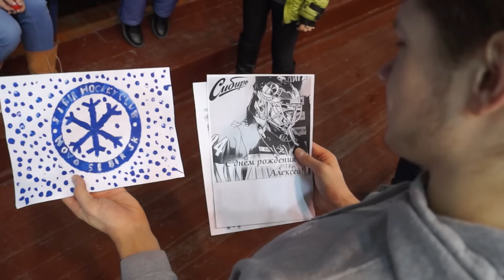Алексей Красиков стал подарком от Деда Мороза!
Недавно в ХК "Сибирь" пришло письмо следующего содержания:  "Хочу обратиться к Вам с нестандартной просьбой. У моей знакомой ребенок с редким заболеванием Моямоя. Вся семья болеет за команду "Сибирь". Но у нас нет возможности взять ребенка с собой на матч, так как ей нельзя находиться на подобных мероприятиях из-за шума. В этом году Катюша попросила у Деда Мороза автограф Красикова".
Конечно же исполнить такое желание и осчастливить ребенка для нас не составило никакого труда.